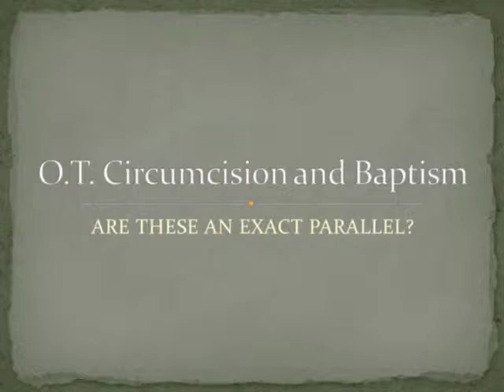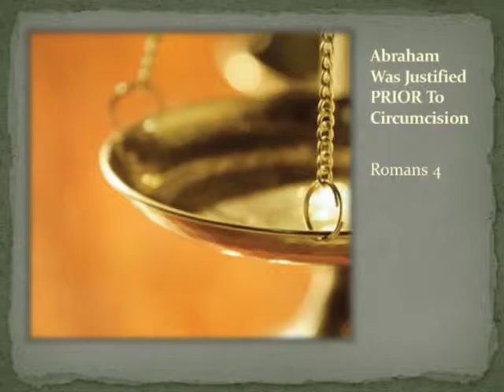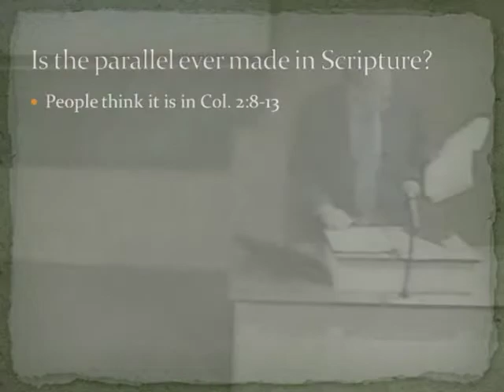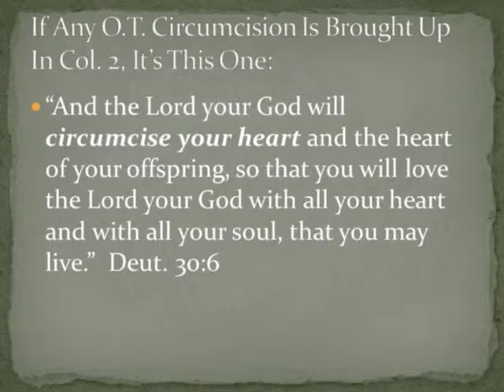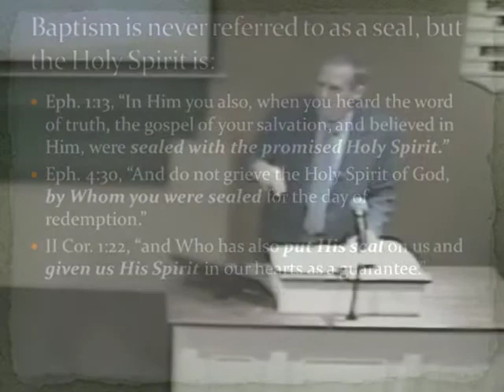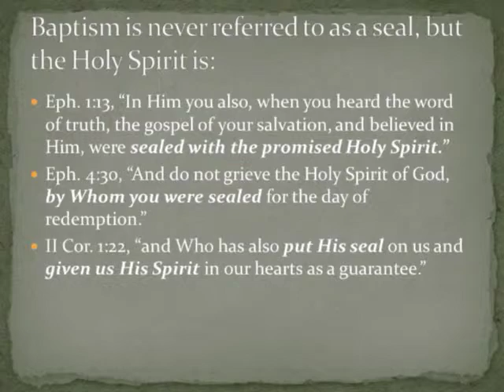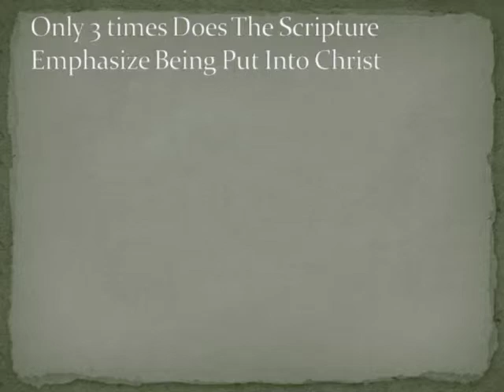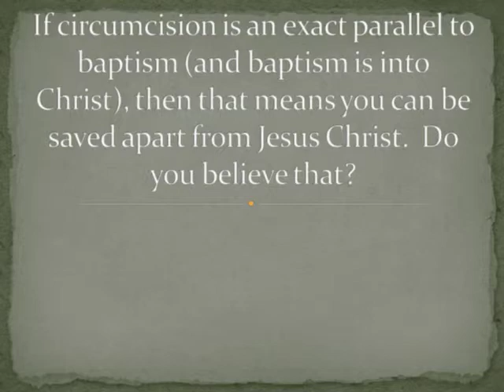Circumcision and Baptism - Allen Greeley - Monte Vista church of Christ